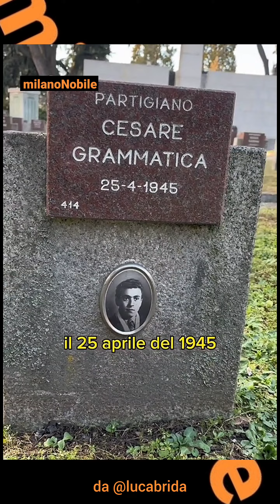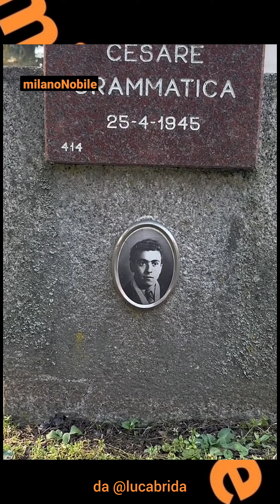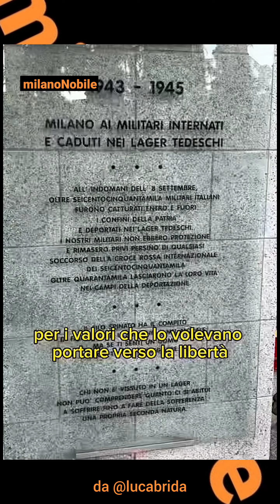Una triste storia in un giorno di liberazione - raccontato da